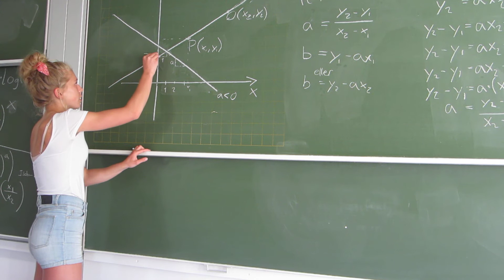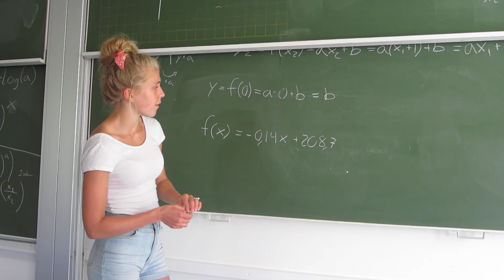Lineære funktioner og lineær vækst 2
Her er anden del af en præsentation om lineære funktioner og lineær vækst :)